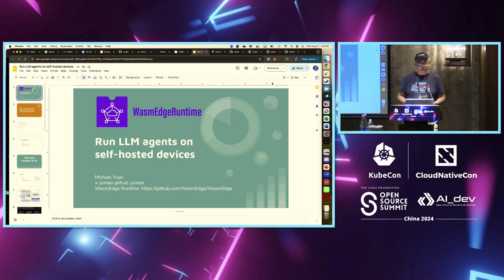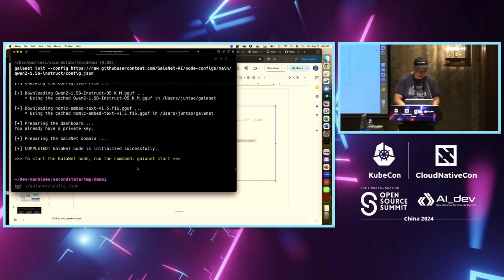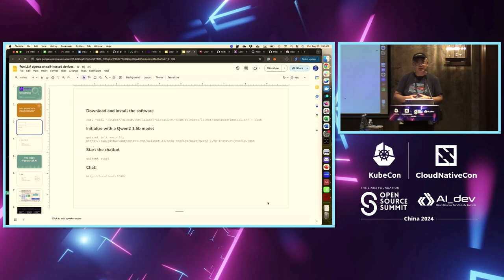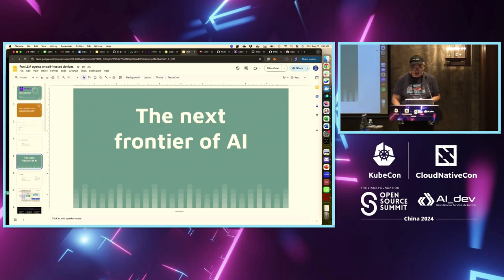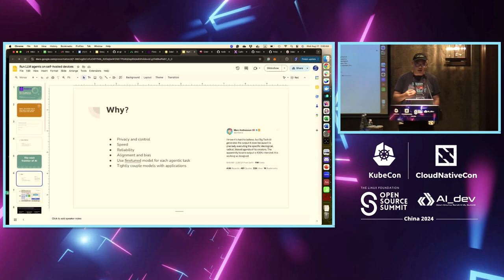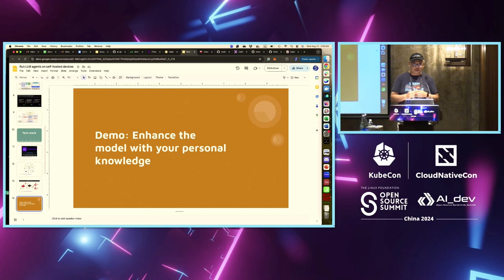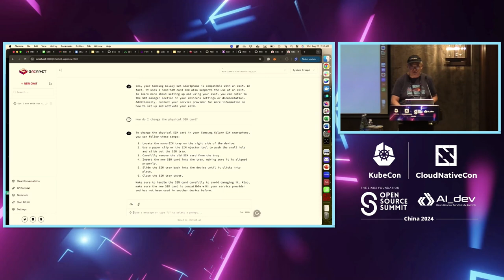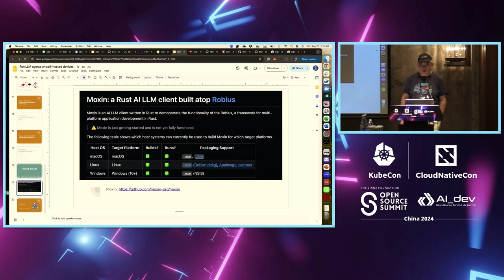Self-Hosted LLM Agent on Your Own Laptop or Edge Device | 在自己的笔记本电脑或边缘设备上自托管LLM Agent - Michael Yuan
Self-Hosted LLM Agent on Your Own Laptop or Edge Device | 在自己的笔记本电脑或边缘设备上自托管LLM Agent - Michael Yuan, Second State

As LLM applications evolve from chatbots to copilots to AI agents, there are increasing needs for privacy, customization, cost control, and value alignment. Running open-source LLMs and agents on personal or private devices is a great way to achieve those goals. With the release of a new generation of open-source LLMs, such as Llama 3, the gap between open-source and proprietary LLMs is narrowing fast. In many cases, open source LLMs are already outperforming SaaS-based proprietary LLMs. For AI agents, open-source LLMs are not just cheaper and more private. They allow customization through finetuning and RAG prompt engineering using private data. This talk shows you how to build a complete AI agent service using an open-source LLM and a personal knowledge base. We will use the open-source WasmEdge + Rust stack for LLM inference, which is fast and lightweight without complex Python dependencies. It is cross-platform and achieves native performance on any OSes, CPUs, and GPUs.

随着LLM应用程序从聊天机器人发展到副驾驶员再到AI代理，对隐私、定制、成本控制和价值对齐的需求越来越大。在个人或私人设备上运行开源LLMs和代理是实现这些目标的好方法。 随着新一代开源LLMs（如Llama 3）的发布，开源和专有LLMs之间的差距迅速缩小。在许多情况下，开源LLMs已经超越了基于SaaS的专有LLMs。对于AI代理来说，开源LLMs不仅更便宜、更私密，还允许通过微调和使用私人数据进行RAG提示工程来进行定制。 本次演讲将向您展示如何使用开源LLM和个人知识库构建完整的AI代理服务。我们将使用开源的WasmEdge + Rust堆栈进行LLM推理，这种方法快速轻便，不需要复杂的Python依赖。它是跨平台的，在任何操作系统、CPU和GPU上都能实现原生性能。